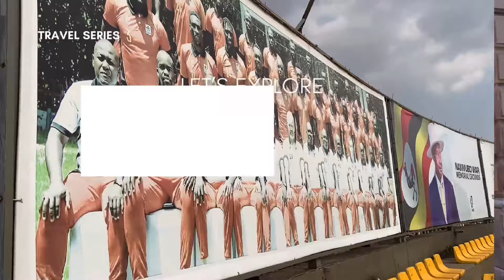Fastest Developing Towns in Uganda’s Capital/ Kampala || KIRA is starting to look like CANADA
Kira, Bulindo and Najjera towns are the current upcoming Rich Neighboorhoods in Kampala Uganda.
If you intend on acquiring land or property in Uganda, i would highly recommend these very fast developing towns in Uganda and trust me your investment will be worth it.
The Road network has started to be improved/upgraded. These towns are boarded with premium amenities such as supermarkets, luxurious malls, international hospitals, high end schools among others.